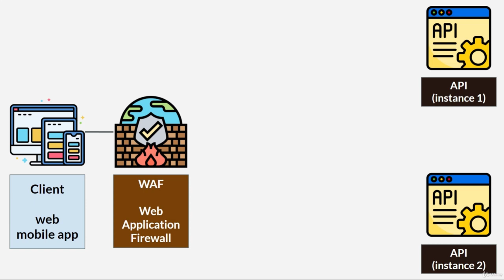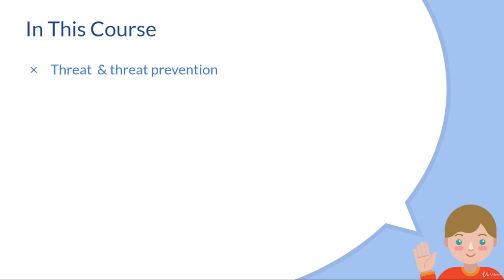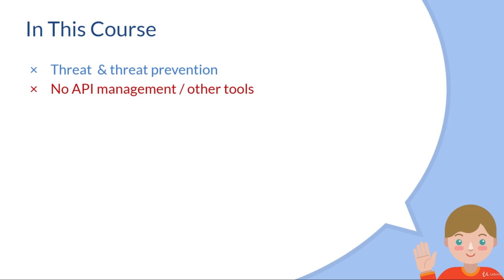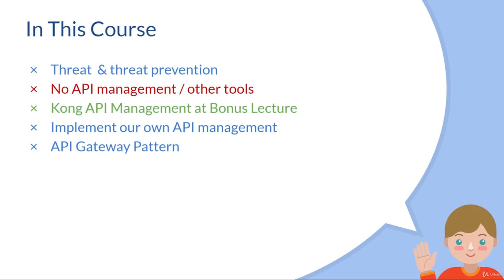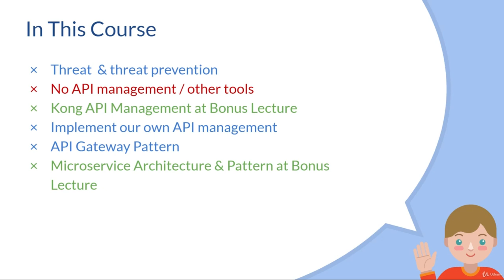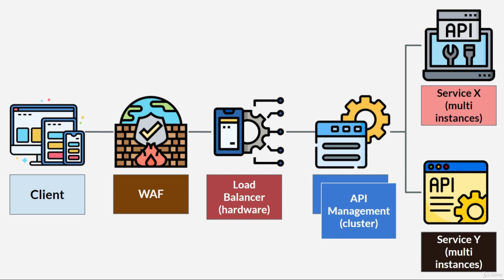2 Where To Put Security Code In This Course (p42)